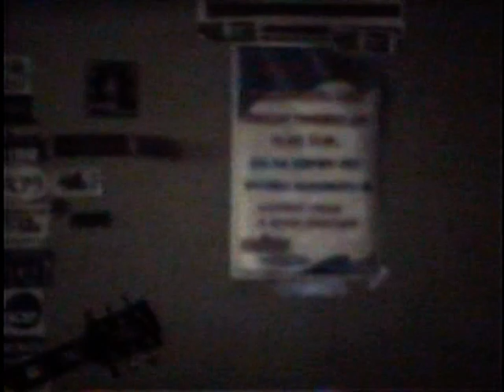Jupiter Moon - Prince Sports Bar- Songs from the Attic